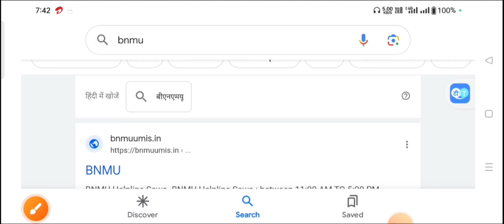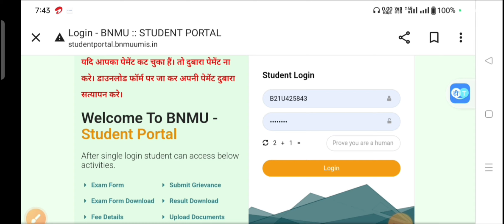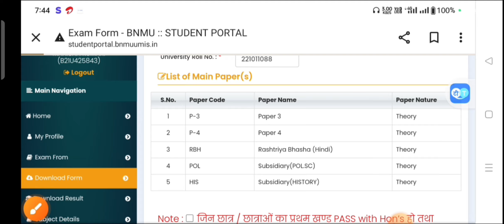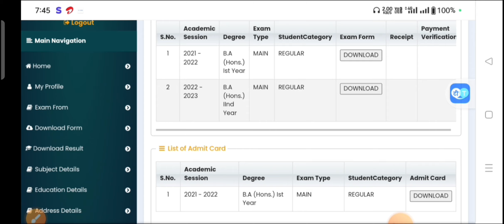bnmu part 2 exam form kaise bhare 2023 | bnmu part 2 exam form kaise fill up kare 2023, 2021-24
~Unboxing

~Internet

~Computer

 result
 result 2023

dehati result kaise check Kare csbs result kaise apne mobile se check Karen
Bihar vacancy new update job
how to Bihar new vacancy update
job